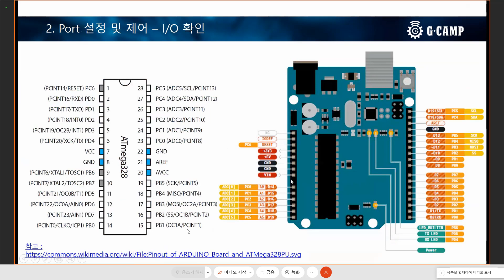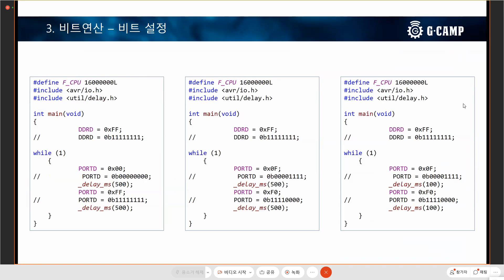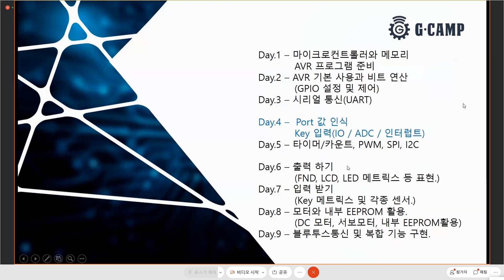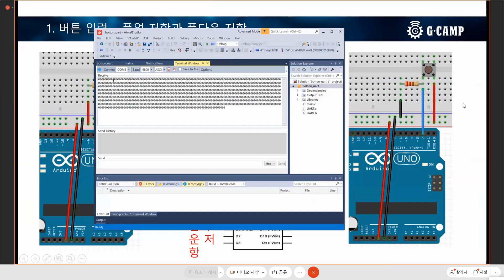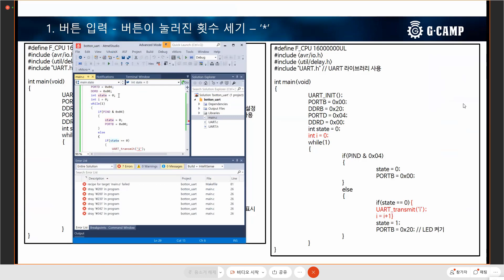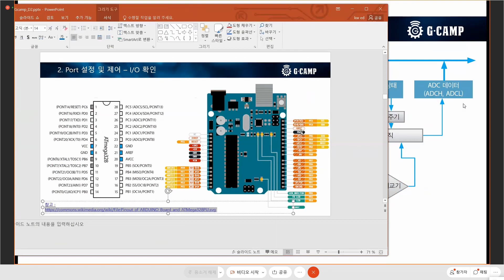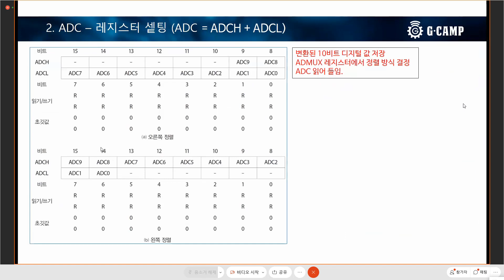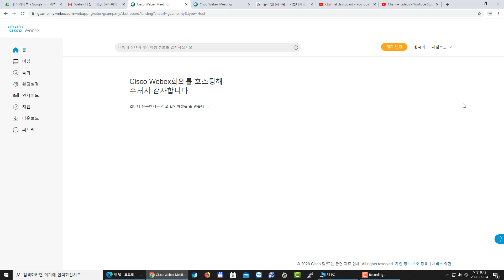하드웨어 기반다지기 AVR STUDY 모임 (4일차)